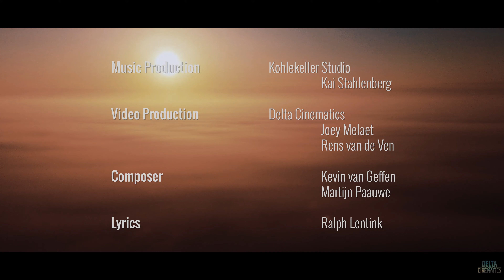NEPHYLIM - Dust Veiled Sky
▸Band: Nephylim ('S Hertogenbosch, Netherlands)
▸Album: Severance of Serenity (2020)

➤Info

New version of the song "DUST VEILED SKY", taken from the  album "SEVERANCE OF SERENITY". Fully remixed and remastered with Tijn Bosters on vocals.

Mixed and mastered at Kohlekeller Studio by Kai Stahlenberg.
Video produced by Delta Cinematics.

Line-Up:
Tijn Bosters: Vocals
Kevin van Geffen: Guitars & Backing Vocals
Ralph Lentink: Guitars
Rens van de Ven: Bass
Martijn Paauwe: Drums